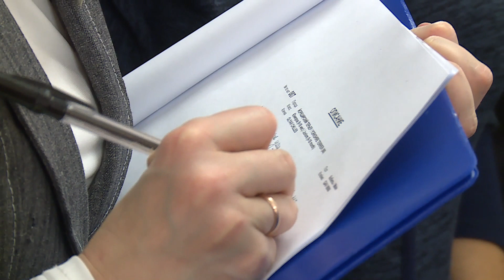20я монопородка НКП . Кобели юниоры York-show2016 male junior